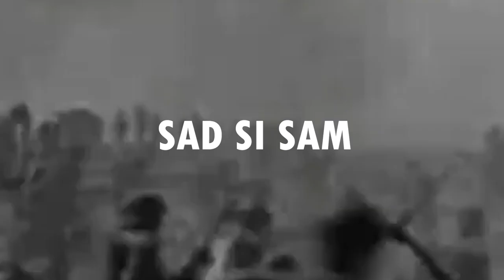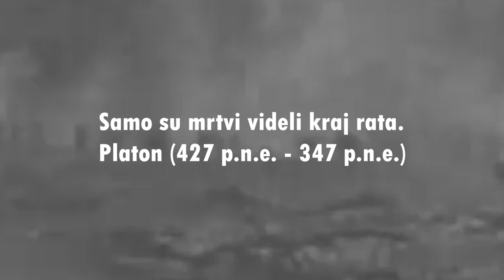NadimaC - Sad si sam (Official video 2009)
Album: Drzavni neprijatelj broj kec
Label: ADP
2009